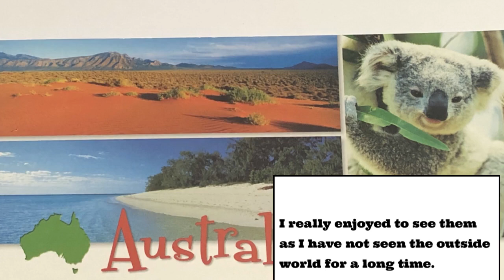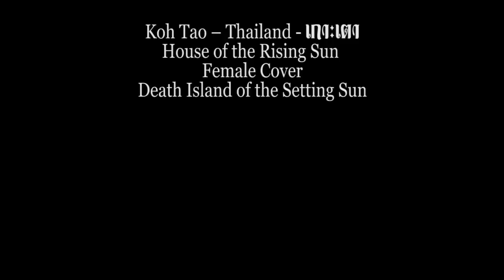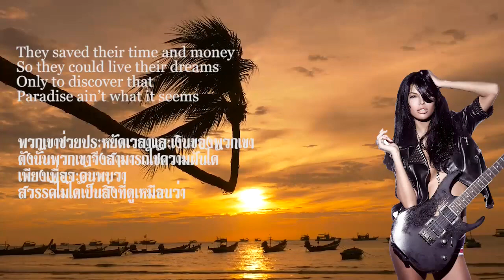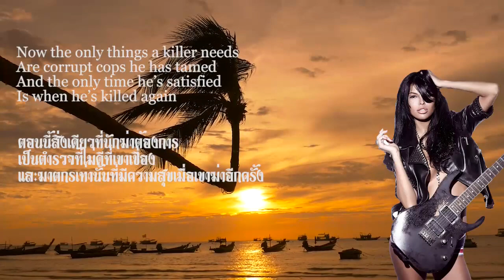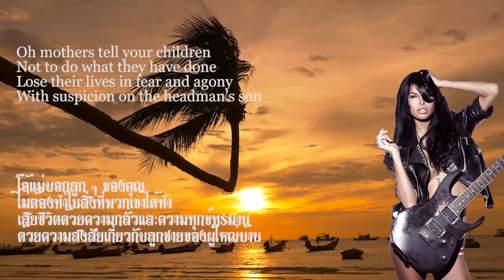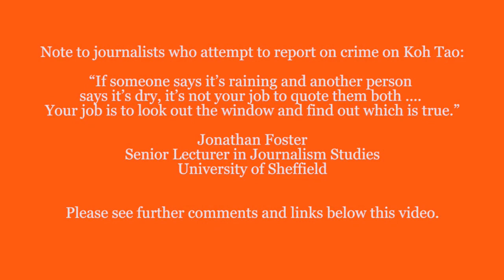Thailand's most famous murder scapegoat writes. He's still upset but grateful for tiny privileges.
RE: Koh Tao, Thailand's Death Island. On 27 September 2022, I received two letters from Zaw Lin dated 6 weeks apart. This video features his letter dated 8 August 2022. The previous letter dated 25 July 2022 is much longer and discusses his torture at the hands of the Royal Thai Police in order to extract a false confession, protect wealthy Thai criminals and create the illusion that the Koh Tao tourism industry is safe.  I intend publishing the longer letter in the near future.

Viewers are encouraged to write to Zaw Lin and Wai Phyo.  Zaw Lin's letter shows that even simple cards and postcards are gratefully received!

Zaw Lin 590082
Wai Phyo 590018
Bangkwang Central Prison
117 Nonthaburi Road
NONTHABURI 11000
THAILAND

(The mainstream media often overlooks the extent the crime on this island)

Masked men attack/ambush Carla Bartel (Canada) and Sam Venning (UK) in the same alcove on Sairee Beach where the bodies of Hannah Witheridge and David Miller were found one year later. (Interview with survivor):

Transcript from Zaw Lin's letter:
Letter date: 8 August 2022
Passed censor: 9 August 2022
Received Perth: 27 September 2022

I hope you are fine and all is well with you.
I got all your letters.

I was very surprised again.
I got six letters from you at the same time.

It means a lot to me and that you really care about me and you are really trying to get me out of this place.

Your letters are so beautiful with many pictures of lovely birds and places of views of your beautiful country.

I really enjoyed to see them as I have not seen the outside world for a long time.

Life in prison is a bit comfortable now because not long ago I got a chance to play guitar.

I was very glad to get this opportunity because guitar is one of my favourite things in my life.

And also it’s so hard to get this kind opportunity in the prison and not so many people can get this chance.

I play guitar now every Wednesday from 9.00 am to 11.00 am every day as well as teaching people who want to learn.

Well you asked me if I know my birthday.
I was born on 10th September 1994.

When police put me into prison I was just 21 years of age.
I am just very upset because I am wasting my young life in the prison for nothing. ……

I told you in my last letter how Thai police tortured me to sign the document for accept this crime.
Regards Zaw Lin

There are over 120 videos on this channel dedicated to shining a light on violent crime on Koh Tao that locals and the police regularly cover-up!